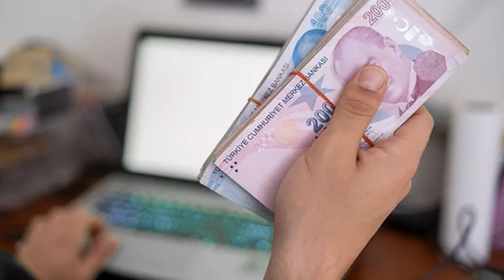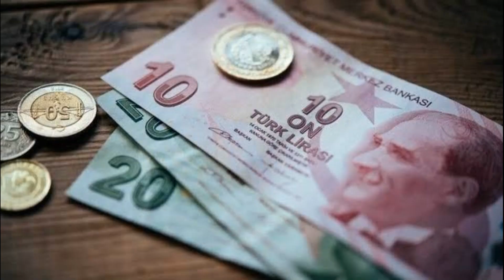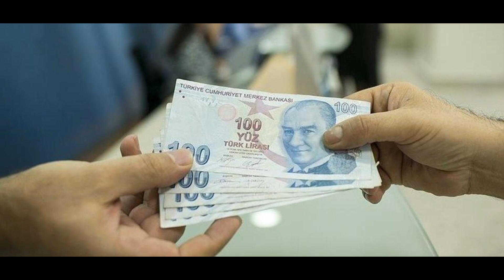EMEKLİYE TEMMUZ EK ZAMMI AÇIKLANDI KİM NE KADAR ALACAK? MAAŞ TABLOSU